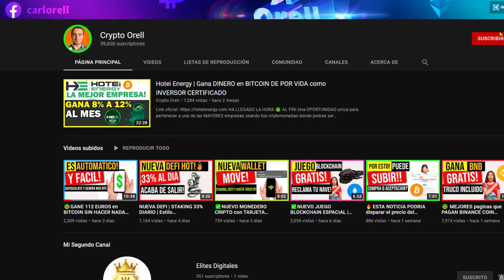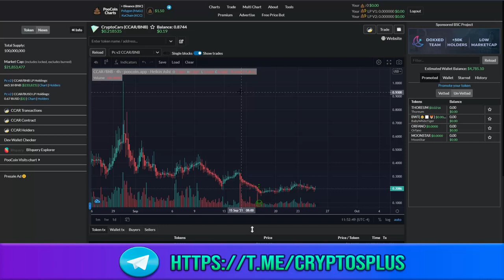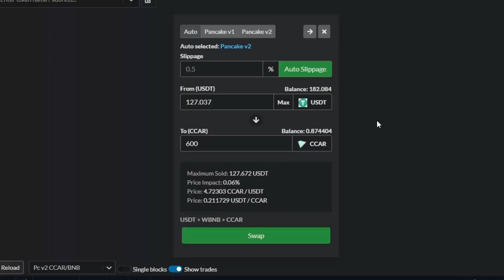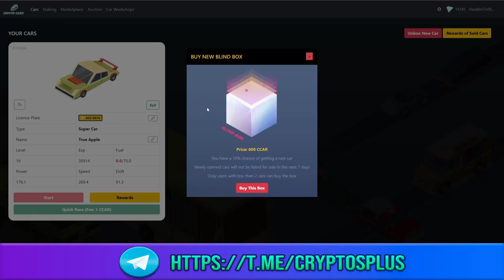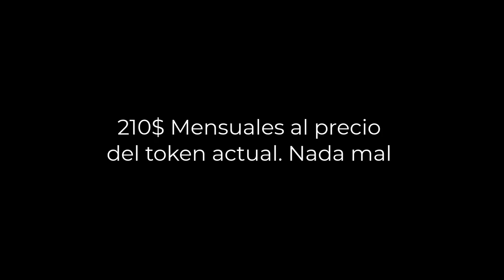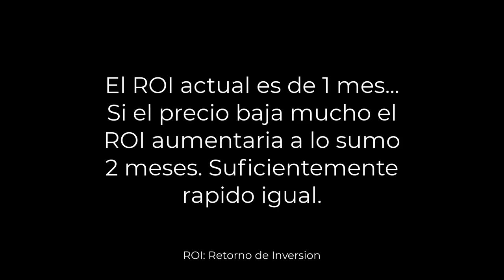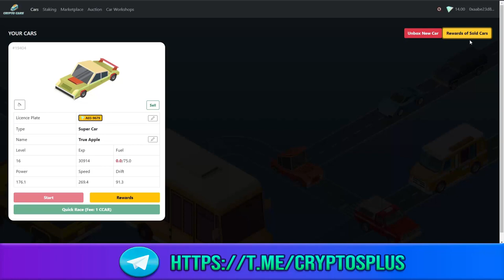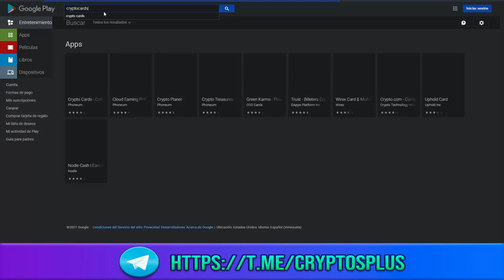CRYPTOCARS 🚗 JUEGO NFT DE CARRERAS para MOVILES - JUEGO BLOCKCHAIN para GANAR DINERO. Toda la INFO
Este juego NFT es bastante divertido y dificil. Tendremos que ir esquivando el trafico para recolectar puntos y ganar dinero en tokens CCAR que luego podremos retirar, stakear, etc. Disponible para Android e iOS.